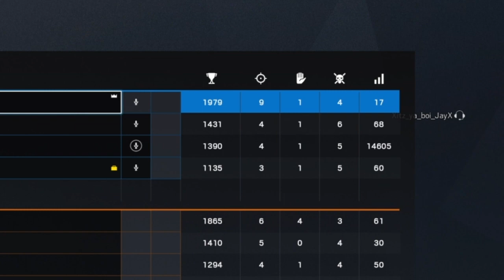Trash gameplay | Jam And The Boys | Ep. 8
List of the boys:.
Jam
Bode
Dorian
Jeff
Crim
Conner
Jay
Big
Bubbles
Lalo
Buddy
Scootie
Weston